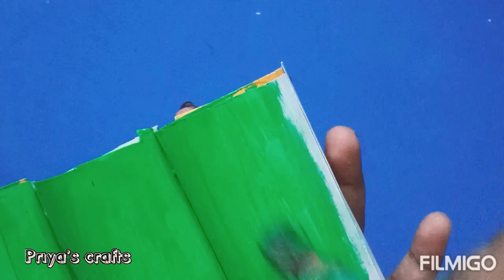Dragon 🐉 Pen stand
#3 Cardboard pieces(18cm*10cm)
#3 White chart pieces(18cm*10cm)
Water paints
Paint brushes